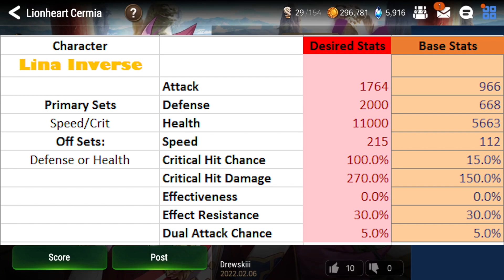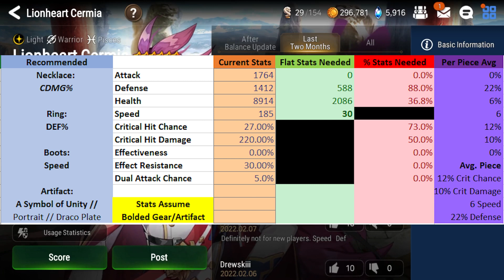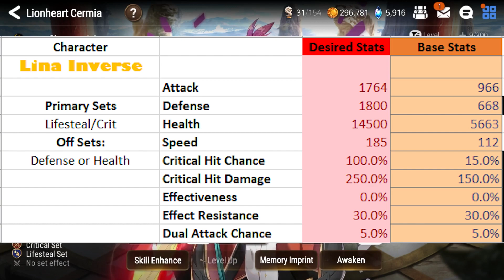[Epic Seven] How to Play: Lionheart Cermia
I started these "How to Play" videos with Cermia. Was there ever any doubt we'd get around to making one for her Moonlight 5 Star version? Let's learn how to play the coolest character ever together with this video guide!

Intro (0:00)
Stat Overview (0:51)
Skill Overview (3:24)
Damage Numbers (6:51)
Molagora Priority (9:30)
Character Builds #1 (11:00)
Character Builds #2 (17:52)
Teammates (21:55)
Good Matchups (23:23)
Bad Matchups (24:58)
Outro (26:43)